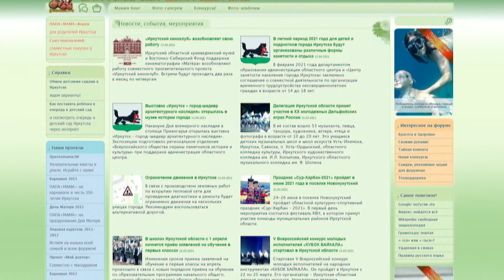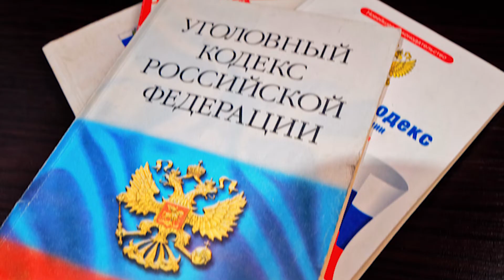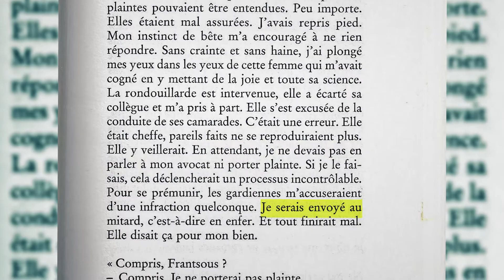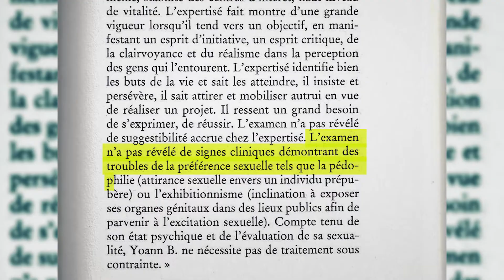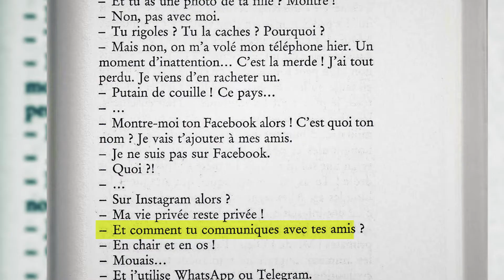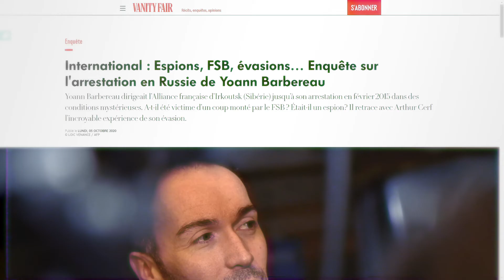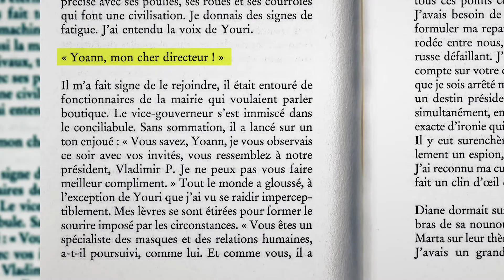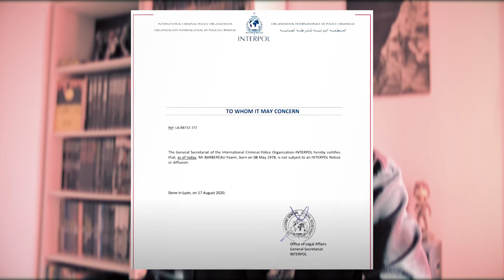L'histoire d'un Français qui a fui la Russie du FSB (Affaire YOANN BARBEREAU )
Après la lecture du livre Dans les Geôles de Sibérie de Yoann Barbereau , j'ai décidé vous raconter son histoire dans cette nouvelle vidéo !
Partage, J'aime et commentaire de votre part sont les bienvenus :)

Avec les voix de : @EnfantsdelEst / Artem Braun / Ksenia Hound / Alexey Mayorov.
Vignette par Dylan Goubelle & Merci à Jimmy !